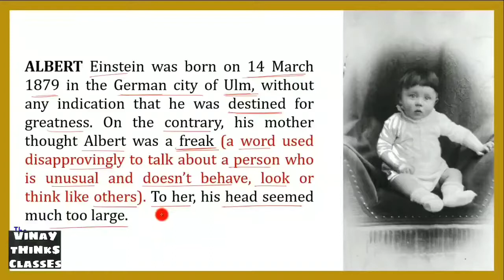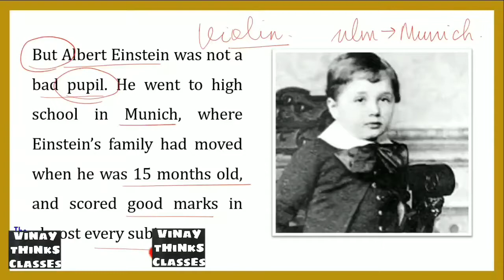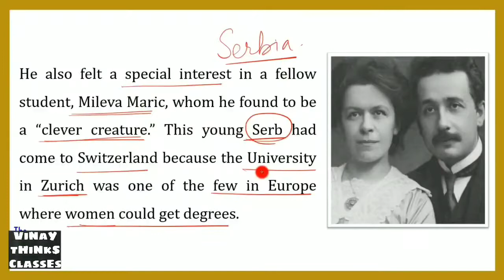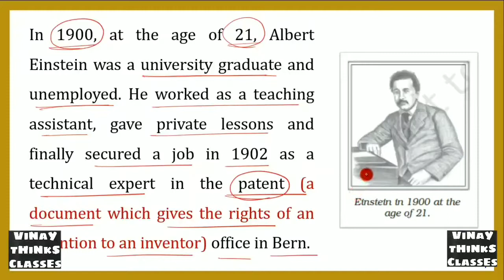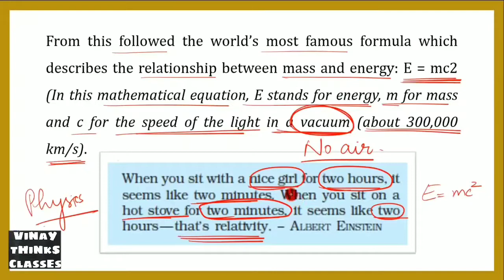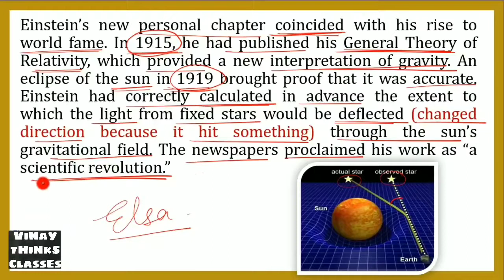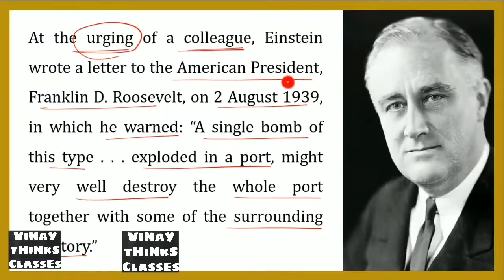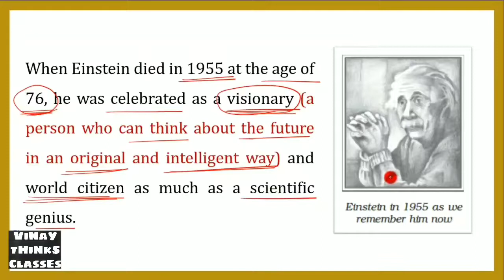A Truely Beautiful Mind | Beehive CBSE NCERT Class-9 Full explanation